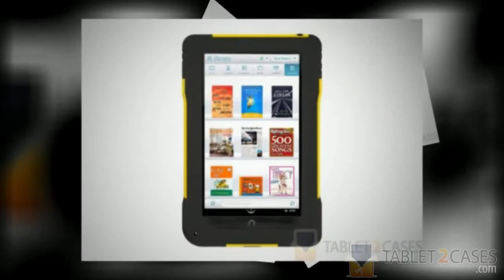Trident Aegis Nook Tablet/Color Hard Case reviews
The aegis was a protective shield worn by Zeus and now Trident Case has created one for the idol you worship - the Nook Color. This tablet protector case is a great defender against bumps, dirt, scratches and accidental drops, and also includes a self-applicable screen protector for increased full-body coverage.